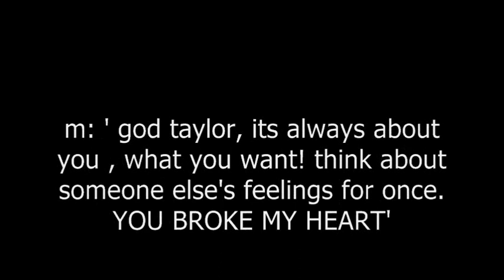War Trailer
for you who dont get the trailer heres the summery :D

Miley And Taylor have been together since 7th grade,
but sophmore year he tells her hes moving,
senior year comes around and as shes in the hallway at
her locker she turns to shut it and sees a familiar face
walk through the doors
he came back for her,
but later finds out shes moved on.
he wont stop
and so on :D